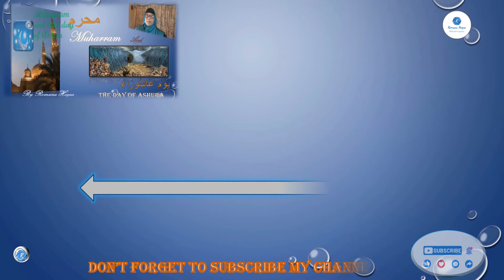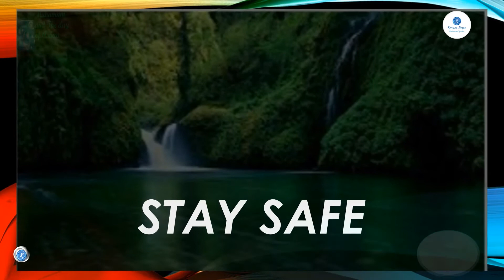THE SACRED MONTH MUHARRAM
"The year is twelve months of which four are sacred, the three consecutive months of Dhul-Qa'dah, Dhul-Hijjah and Muharram, and Rajab Mudar which comes between Jumadah and Sha'ban."
Reported by Al-Bukhari, 2958